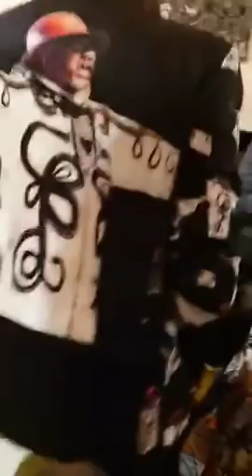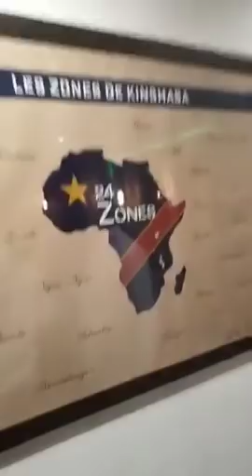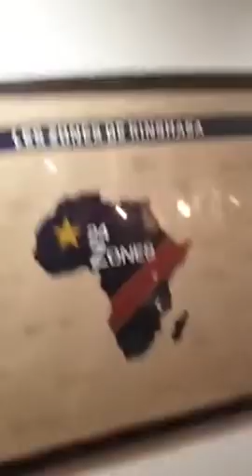CARINE MOKONZI BA ZONGANI NA ARCY DE PARIS BOTALA